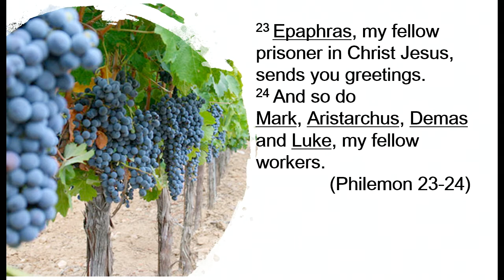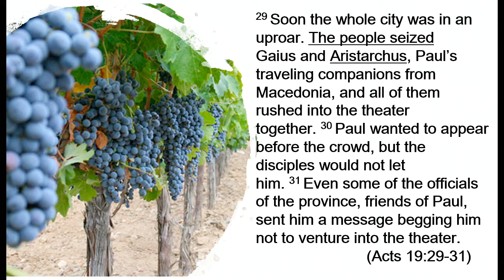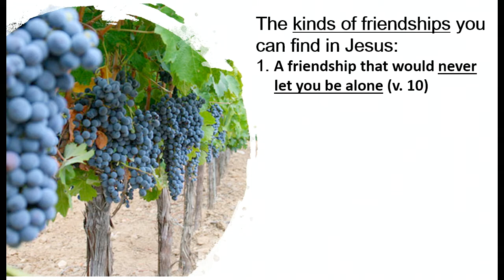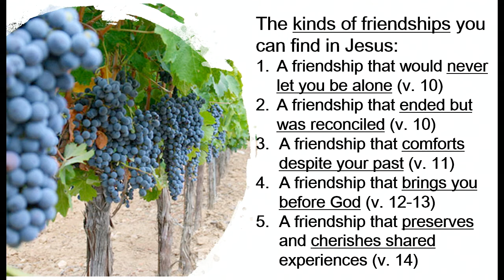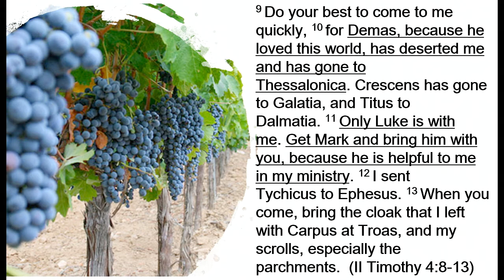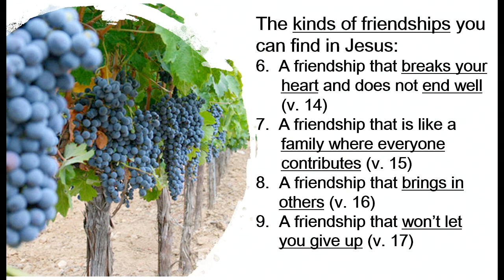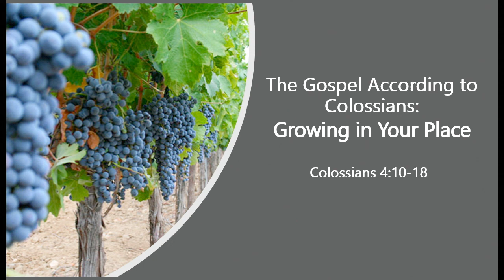2020-01-12 The Gospel According to Colossians (4:10-18)